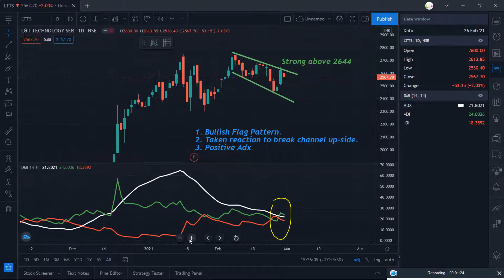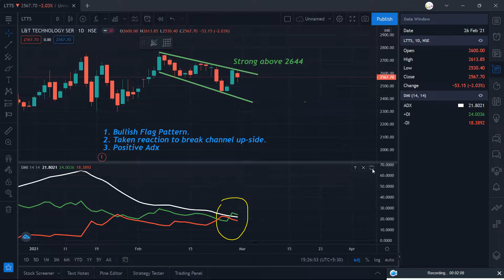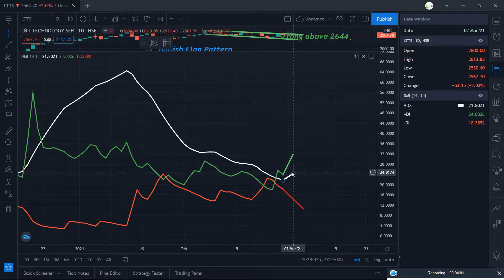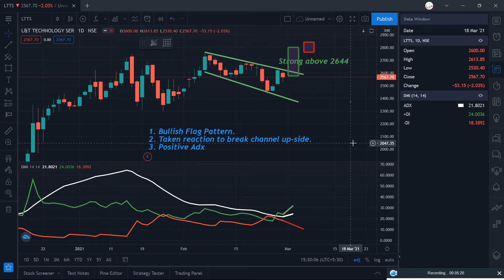LTTS Vs Nifty | Learn Flag & ADX Set-Up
Follow our space on Quora.